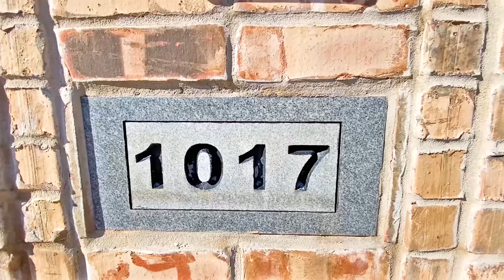1017 Stephanie Ln - Altus